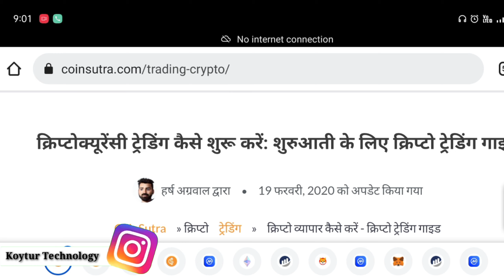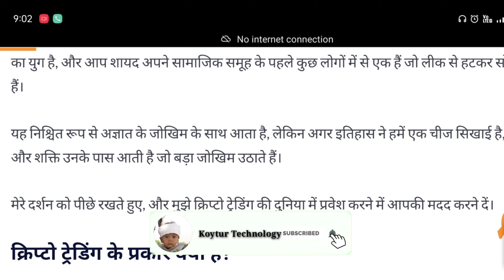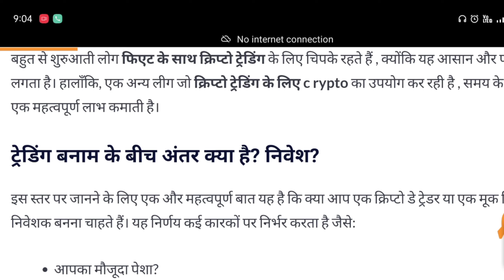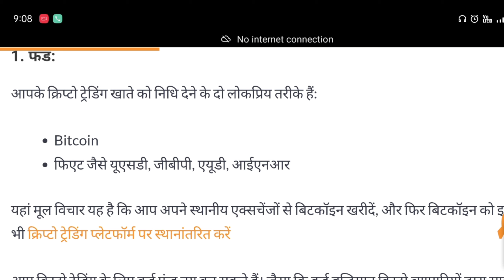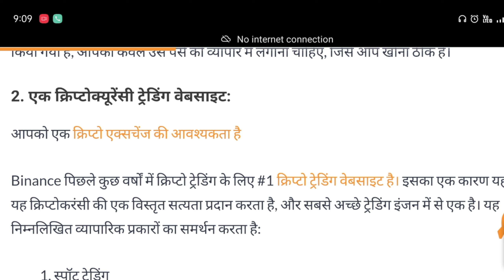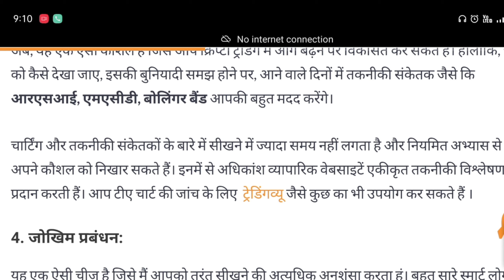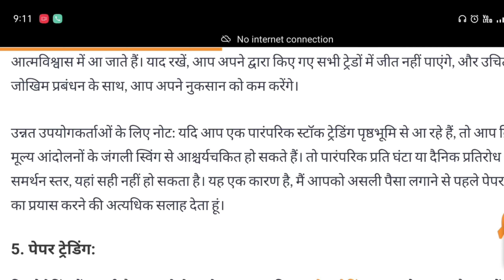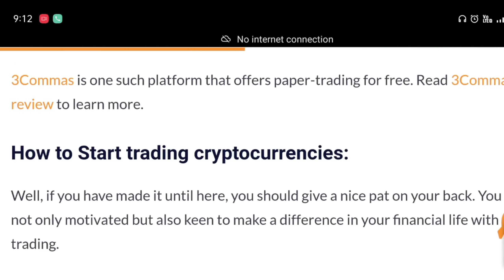How To Start Trading CryptoCurrencies || Crypto Trading Guide For Beginners